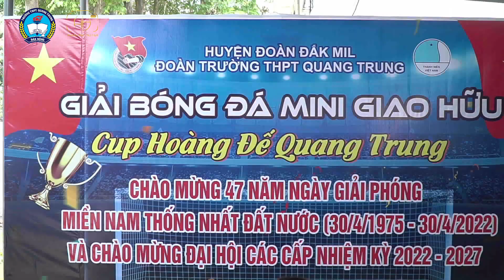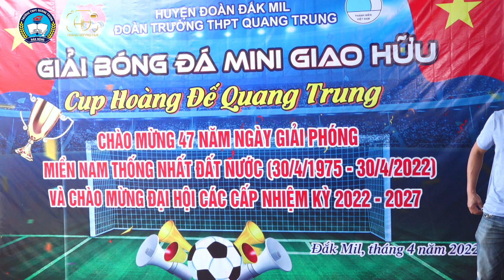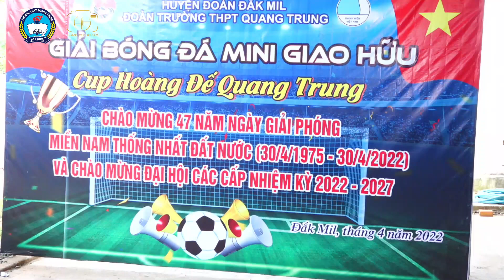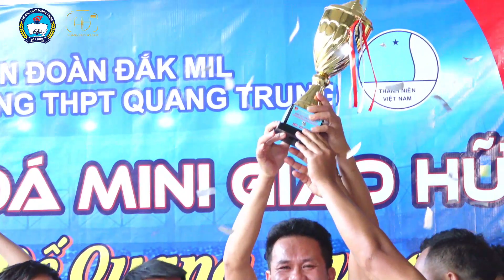TRỰC TIẾP -TRẬN 4 - CÚP HOÀNG ĐẾ QUANG TRUNG